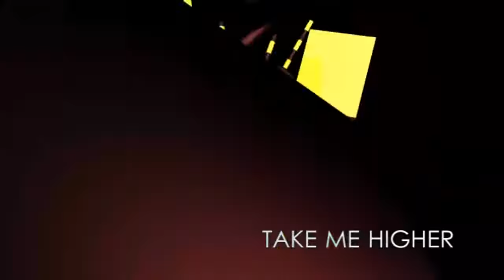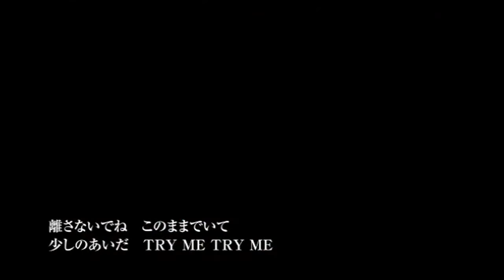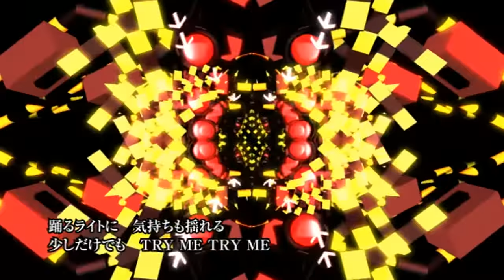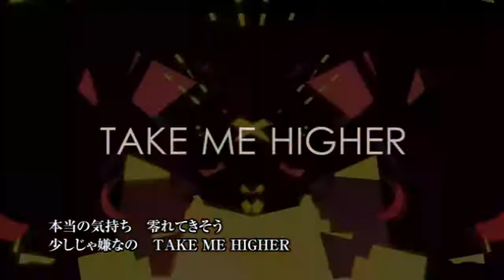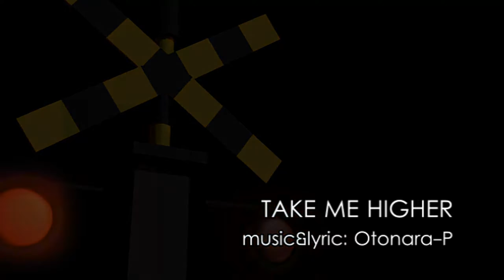【ＶＯＣＡＬＯＩＤ】 【Lily】 TAKE ME HIGHER 【オリジナル曲】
Music ＆ Lyrics → おとなラＰ （Otonara Ｐ） → mylist/11700307

Video →  sound Raj → mylist/11700307